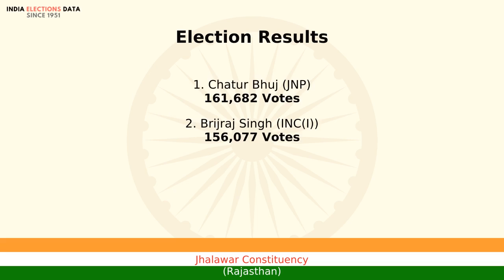Jhalawar Constituency Rajasthan loksabha Election Result 1980 Chatur Bhuj JNP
loksabha election 1980 results, for Jhalawar Constituency, Rajasthan, where winner is Chatur Bhuj, from political party JNP. Watch the video to know more information about other candidates, voters count, etc.